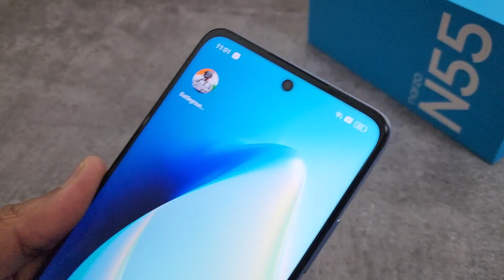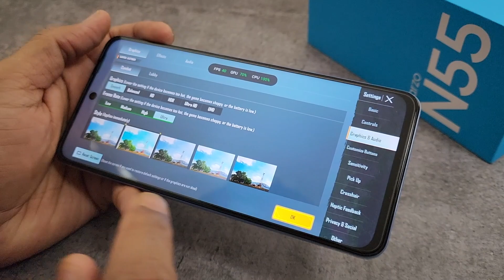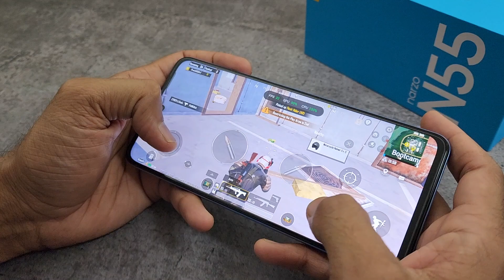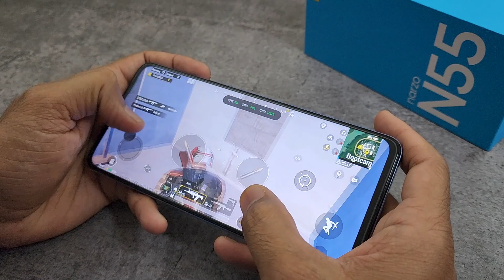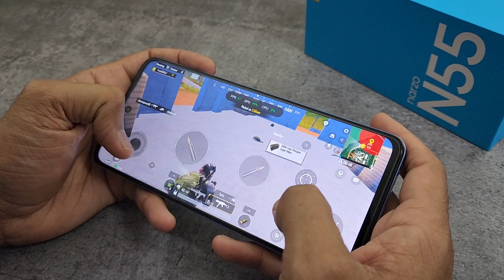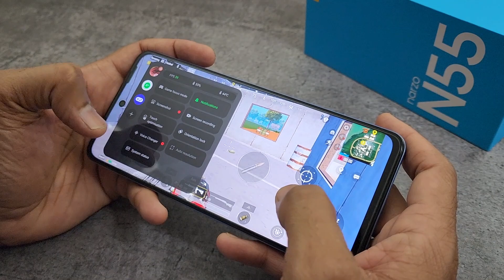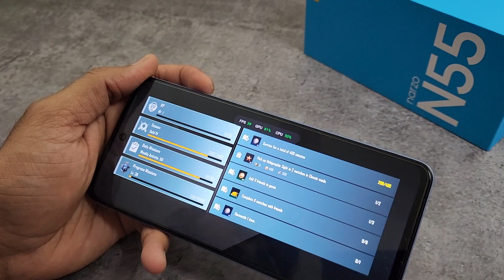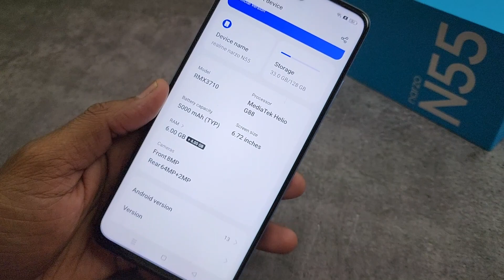Realme Narzo N55 PUBG Test | Gaming Review | Battery Drain Test